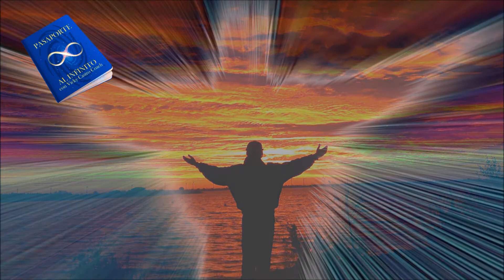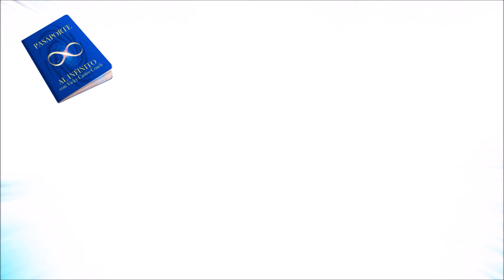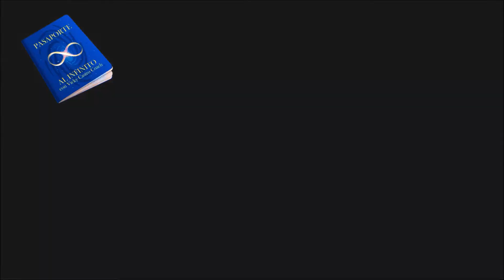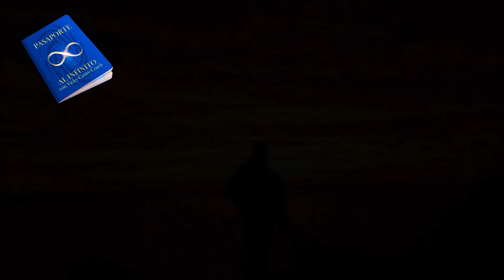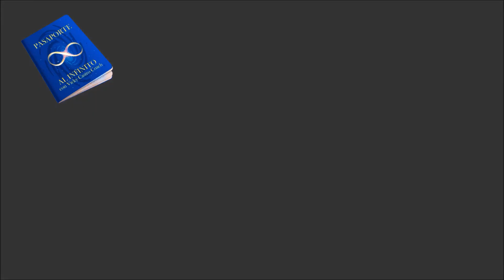MEDITACION TRANSFORMAR EL MIEDO Y EL TEMOR EN AMOR